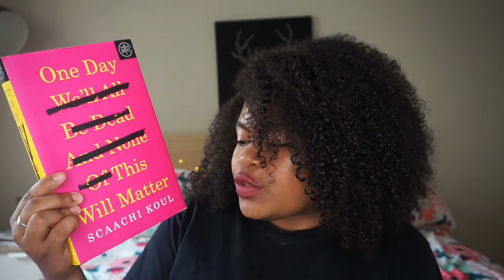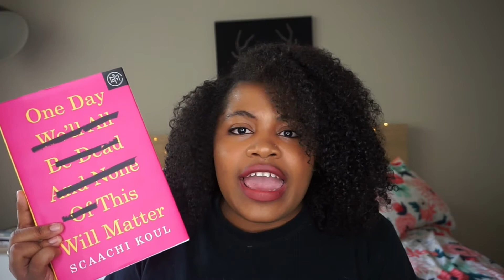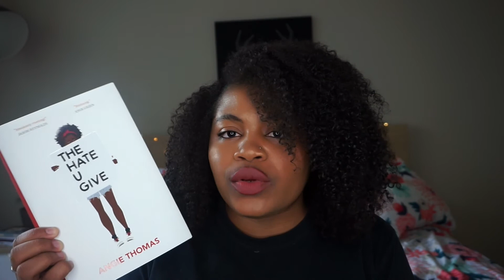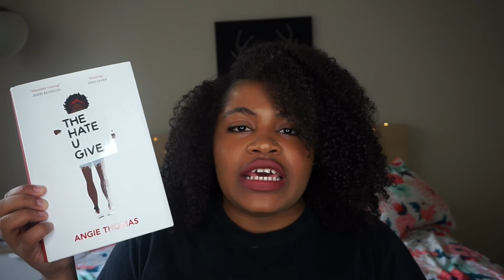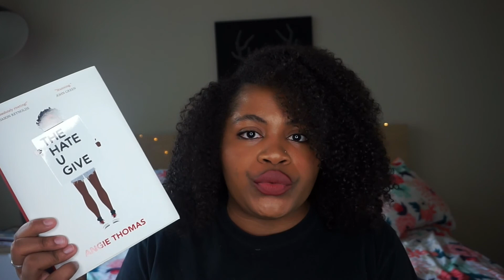Announcement & Booktubeathon 2017 Wrap Up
Hey subbies!

This is a little late but here is my wrap up for Booktubeathon. I'm pretty happy with how many books I read. This is by far the most I've read in a long time. What books did you finish?

xoxo - Ashley

One Day We'll All Be Dead and None of This With Matter